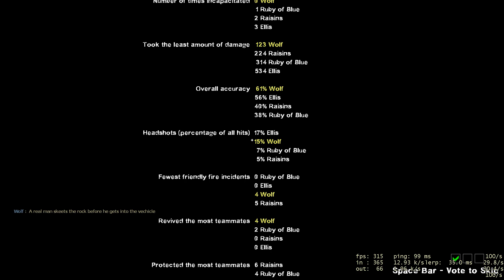Left 4 Dead 2 Realism Expert Public game.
Exciting game, indeed.